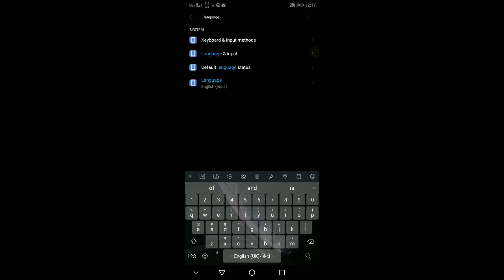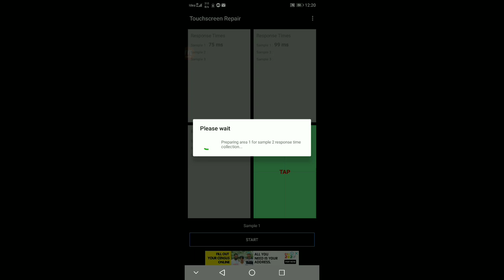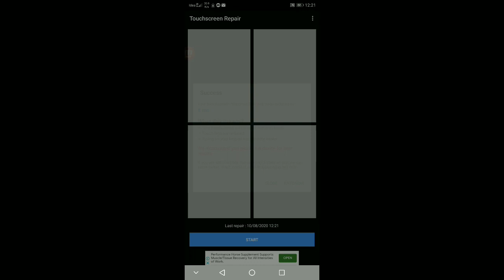How To Increase Touch Response Pubg Mobile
sorry The Link Is Remove for some reason